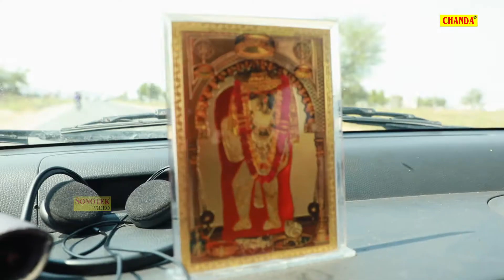हनुमान जी के सुपरहिट भजन || Hanuman Ji Ke Superhit Bhajan || Live Shani Bhajan Sonotek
Lyrics:- Rakesh Kala
Label:- Live Shanidev Bhajan Sonotek